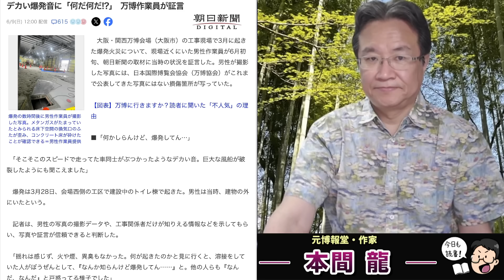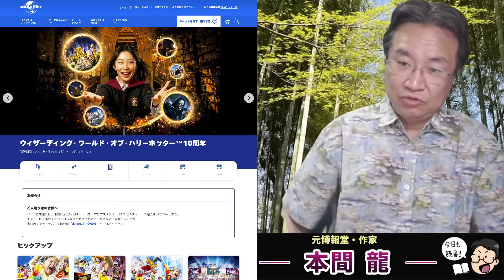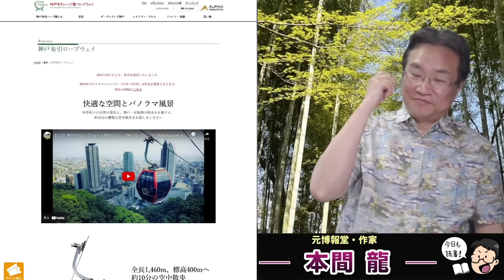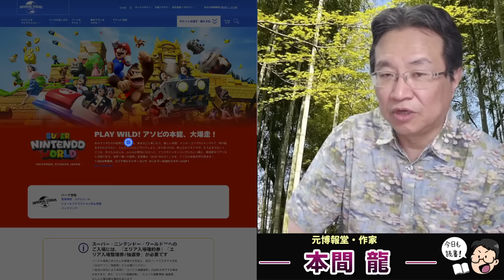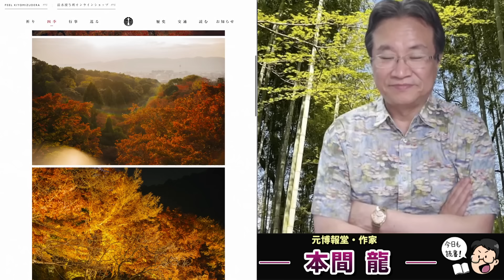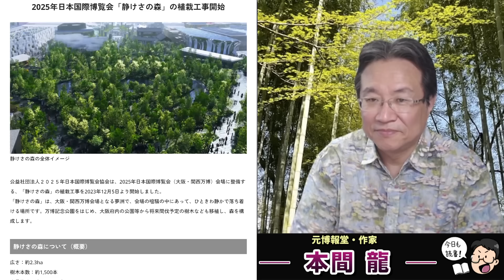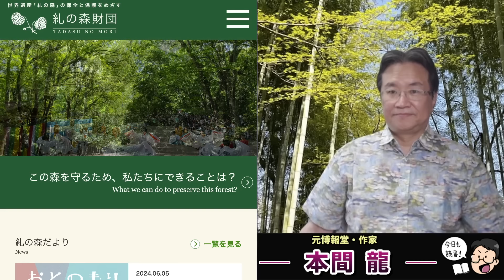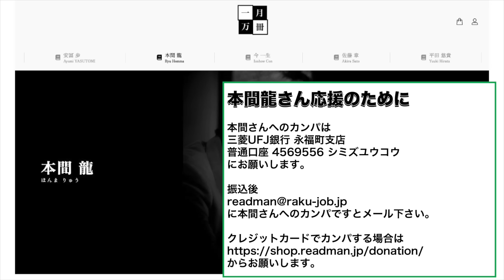万博＆吉村知事が火だるまへ！大阪万博に行きたいと言う人はたった19％！元博報堂作家本間龍さんと一月万冊